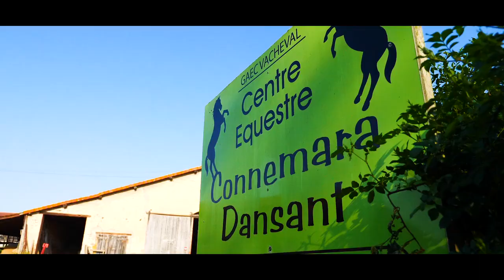Four Paws Educator | Trailer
A teenager in social failure will rebuild its life with the help of a horse educator! Yes, a four-legged educator!

In each episode, a teenager is individually accommodated for 10 days at a specialized equestrian farm. The horse known for its educational role will help establish a climate of trust, restore the link with the adult, enhance the skills of the teenager and reinstate his image. Under the benevolent eye of the farm manager, this animal mediation allows the teenager to spend time with horses, to take care of them, to feed them, to walk around them ... And very quickly, unsuspected effects appear!

This alternative educational method has proven itself! And even more extraordinary, the animal succeeds in its mission of educator, where our traditional educational methods fail!

Filled with emotional moments and poignant stories, the magic happens when the animal takes it over.